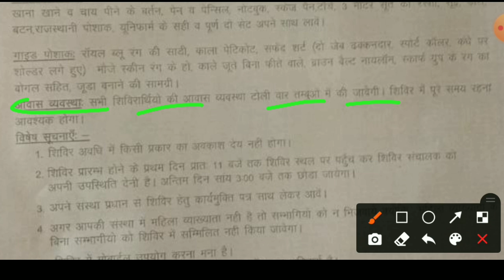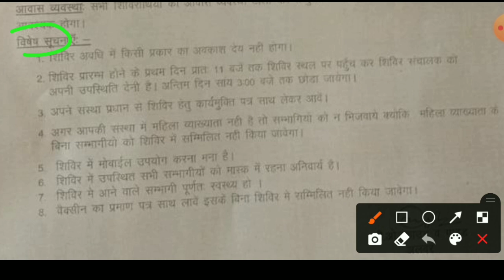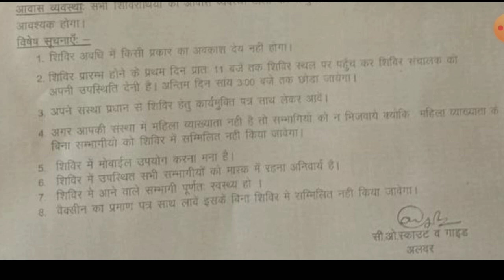BSTC (D.El.Ed) Scout Camp में क्या-क्या सामग्री जरूरी होती है ?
इस वीडियो में हम जानेंगे कि बीएसटीसी स्काउट गाइड कैंप में आपको किन-किन सामग्रियों की आवश्यकता होती है तथा इस प्रकार से आपको अपनी व्यवस्थाएं करनी है !
उम्मीद है वीडियो से आपको सारी जानकारी मिल गई होगी फिर भी अगर आपका कोई डाउट रहता है तो आप हमें कमेंट कर सकते हैं !

📃सभी तरह की PDF के लिए नीचे दी गई लिंक से टेलीग्राम चैनल ज्वाइन करें 👇

Hey Guys!

लोकेंद्र मीणा